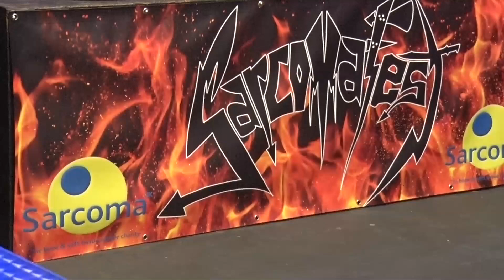sarcoma 7 let the madness begin last song 06-05-2017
last song time for another pint